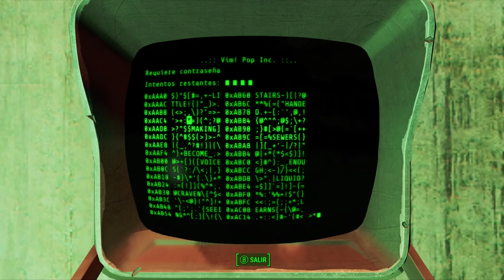6 Enemigos Ocultos | Fallout 4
(La web destina un 1% del valor de tu compra a hacer frente al coste de los juegos de PC que sorteo en el canal ¡Gracias!)

TAGS fallout 4 secretos curiosiades top enemigos ocultos far harbor the taxidermist taxi español castellano